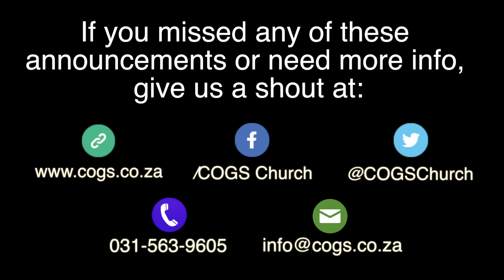COGS Announcements 02 AUG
This weeks announcements at COGS
1) Alpha Course: Intro dinner Thursday 06 AUG 18h30
3) Connect Time: 16 AUG 11h30